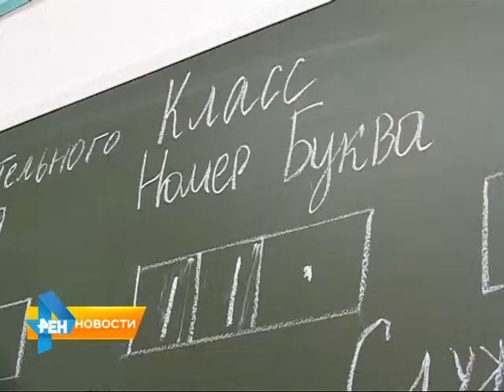Депутаты Госдумы предложили вернуть нулевое промилле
По их мнению, это - гарантия безопасности на дорогах. Как для водителей, так и для пешеходов. Подробнее об этом, а также о других законодательных инициативах в обзорном материале нашей программы от 26 марта 2014 года.